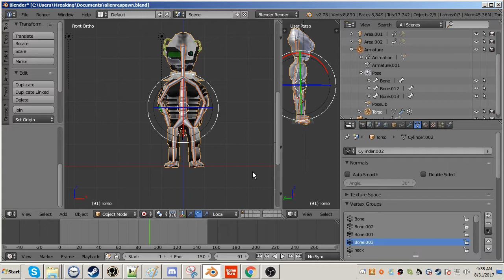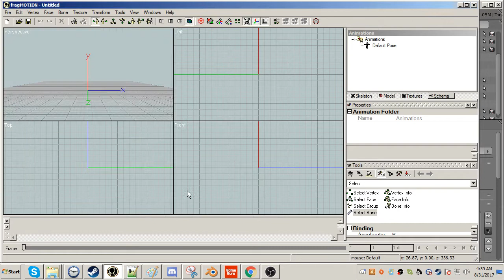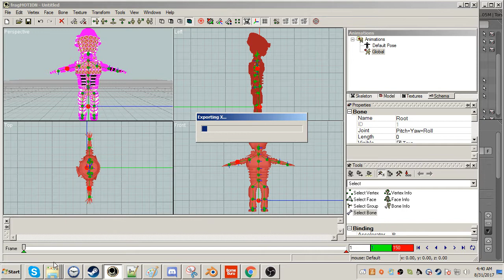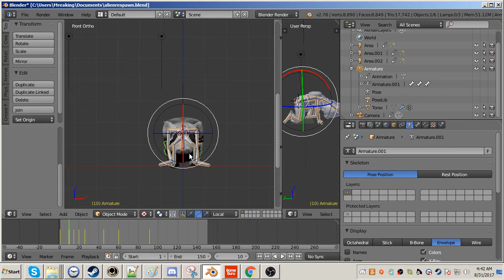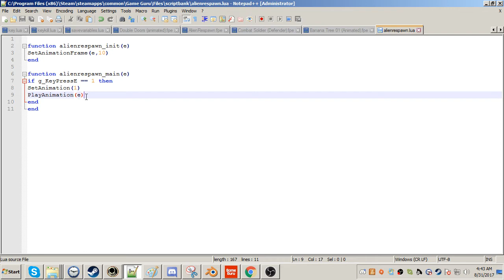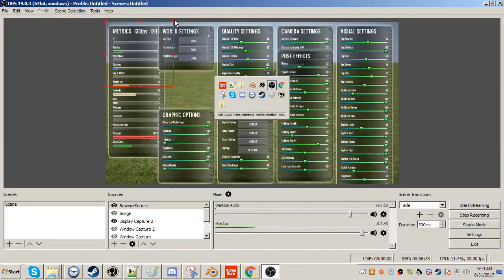Importing a Armature with Animation from Blender to GameGuru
3 software programs required

So i figured out how to get a custom character with custom animations into game guru so thought i would write a quick tutorial A) to help me if i get stuck after doing something else for a bit and B) to help anyone that might be having trouble.

Mr. Ea King

ELC
Explore, Learn, Create